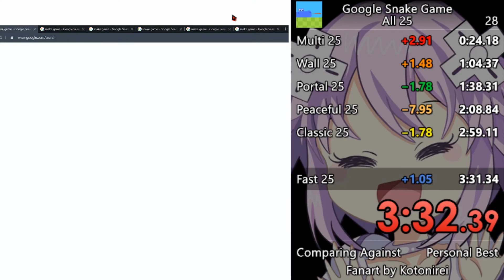Google Snake All Modes 25 Apples Speedrun in 3m28s540ms [Former World Record]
Switching tabs OP.